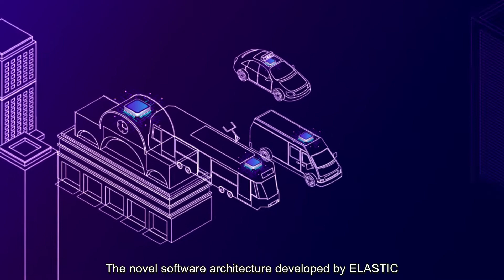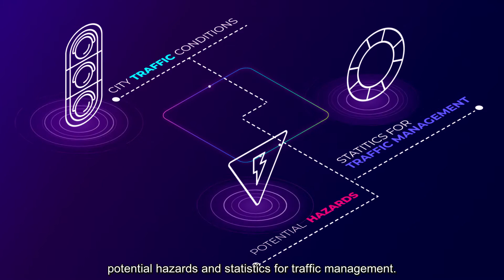ELASTIC: A distributed computing infrastructure for safer and smarter cities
This video shows how the ELASTIC project will create an integrated, safe and smart urban mobility environment, with less accidents, efficient traffic management and reduced maintenance costs by enhancing the interaction between the city infrastructure, the public tram network and private vehicles.